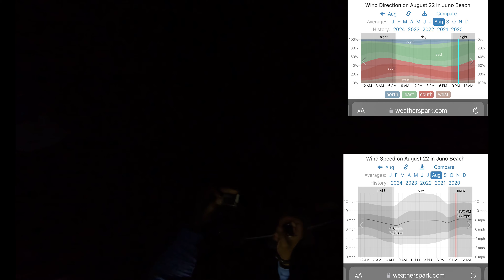THOSE TEETH DON'T SEEM SHARP 👀 BUT THEY'll MESS YOU UP 🫣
SKYWAY SCUBA SQUAD
FOR MORE SHARK CONENT